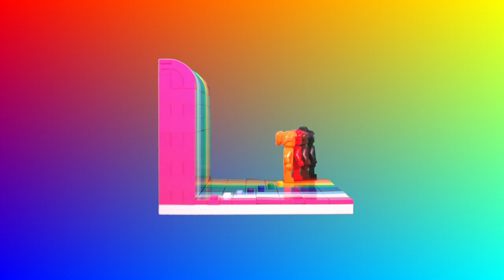LEGO Pride - Stop-motion animation with original synthesizer soundtrack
We celebrate Pride month with this unique stop motion animation featuring the LEGO set "Everybody is Awseome".  Originally released in 2021, this set "elebrates positivity and kindness in our families, our communities and our world."

Original music by Amanda Chaudhary, featuring the following instruments:
Arturia Jun-6 V and Mellotron V (software)
Arturia MiniFreak and MiniBrute (hardware)
Cherry Audio GX-80
EastWest Hollywood Solo Cello Gold, Hollywood Woodinds Gold (contrabassoon)
RMI Electra Piano (Kontakt instrument)
AudioThing / Hainbach Wires